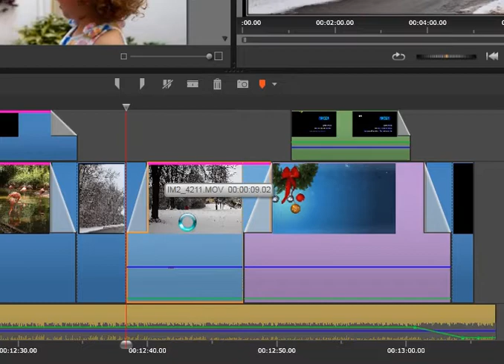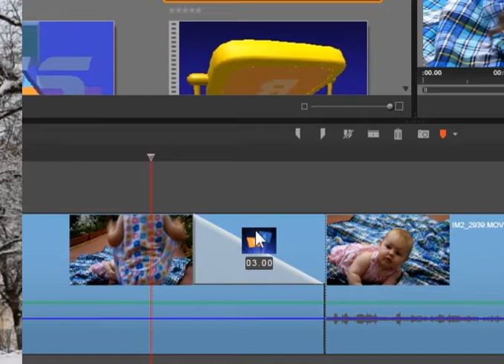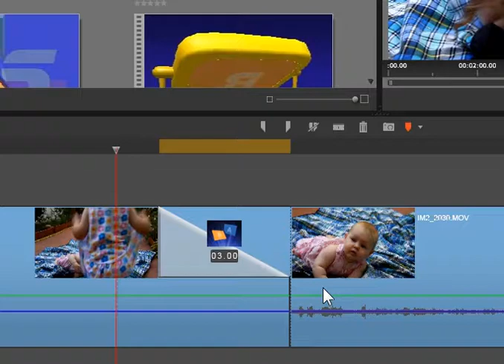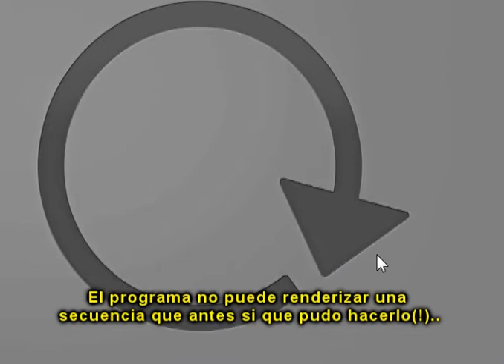Errores Pinnacle Studio 18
Descripción gráfica de algunos de los errores básicos que se producen en Pinnacle Studio-18
Estas imágenes forma parte y complementan mis valoraciones sobre este programa en el Foro de Videoedición: